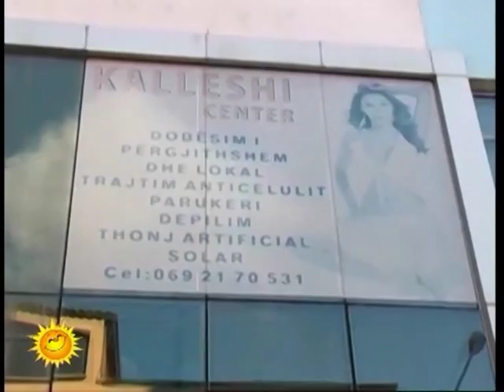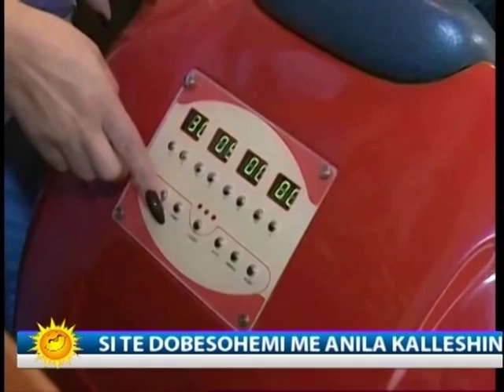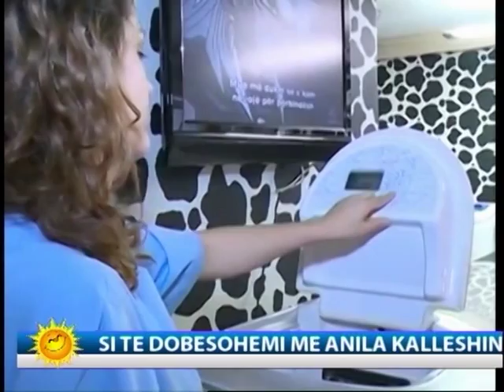Anila Kalleshi - Si te kemi forma te mira trupore 6 1 2014